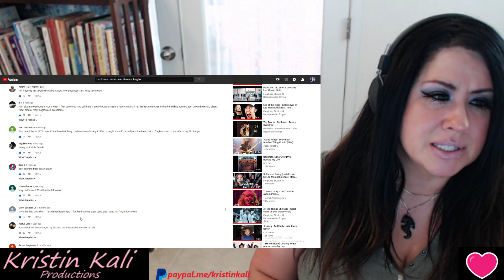Bachman-Turner Overdrive - Not Fragile (For Texadan!)